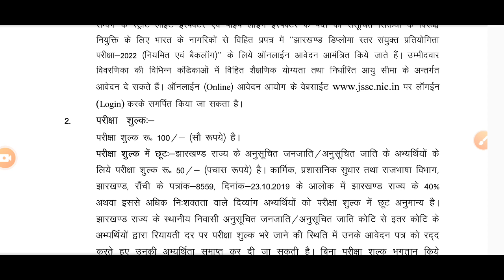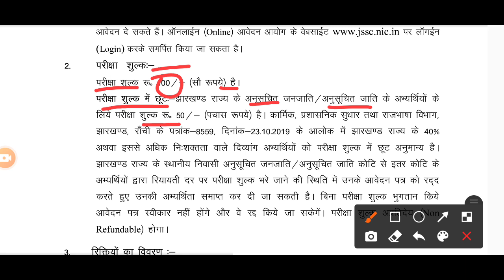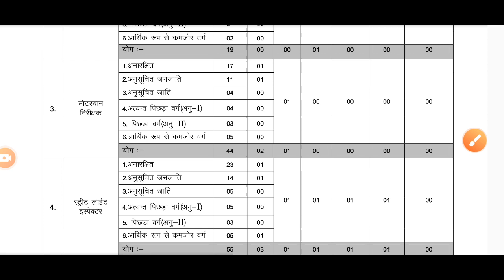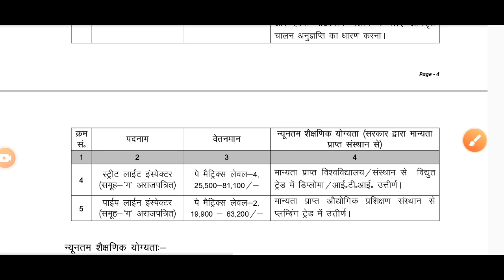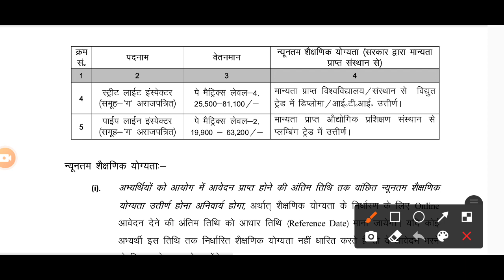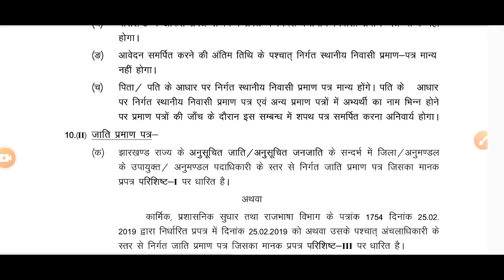स्ट्रीट लाइट इंस्पेक्टर भर्ती, ITI New Vacancy 2022,ITI Government Jobs